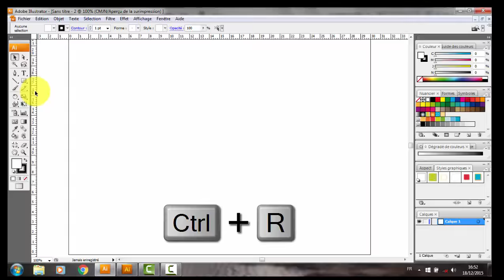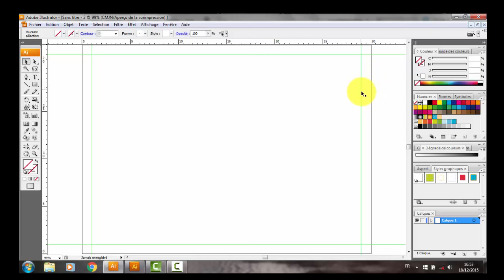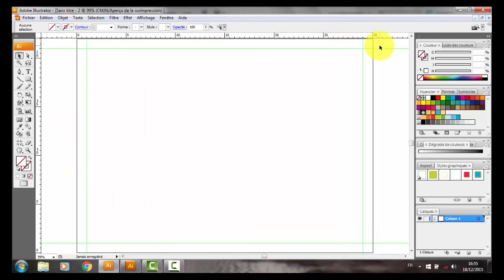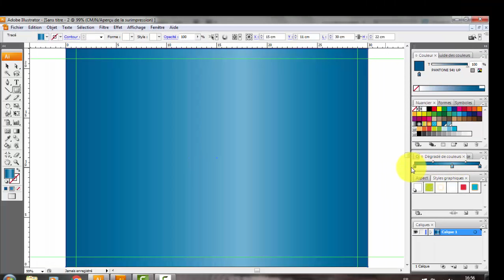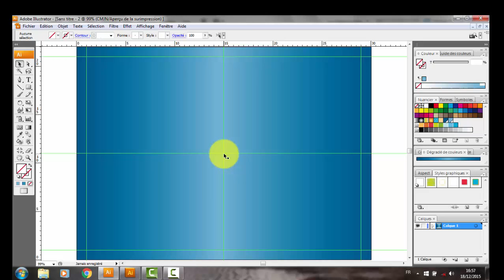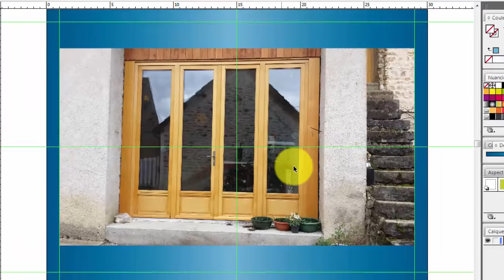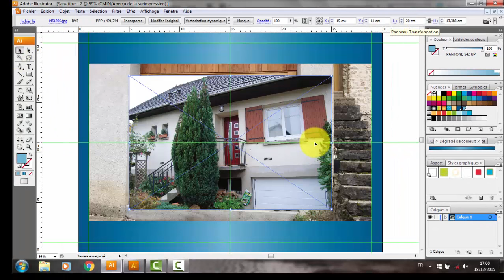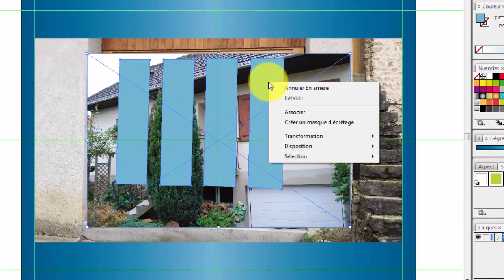Correction contrôle TP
Sachant les images se trouve dans description, on va demande ce qui suit :

1- Format de document : 30 x 20 Cm
2- Les marges : 10 mm
3- Fond perdu : 3 mm
4- Fond avec un dégradé de couleur avec les couleurs pantone
5- Un détourage apparaitre l’image fenêtre plan à travers l’image porte fenêtre intérieure
6- L’image doit être centre V.H avec une largeur de 20 cm